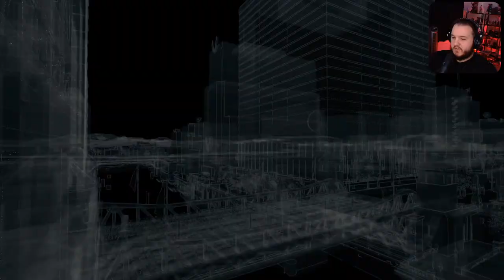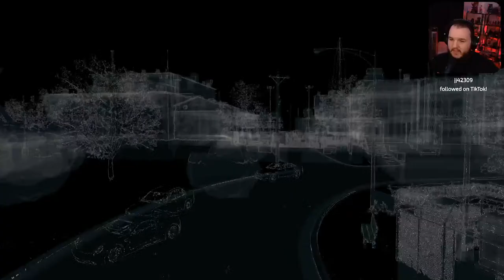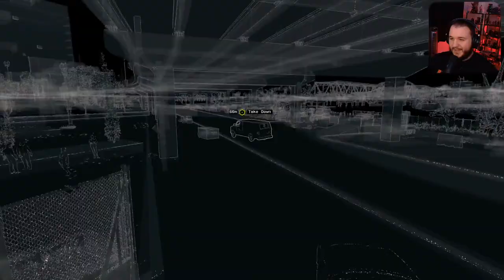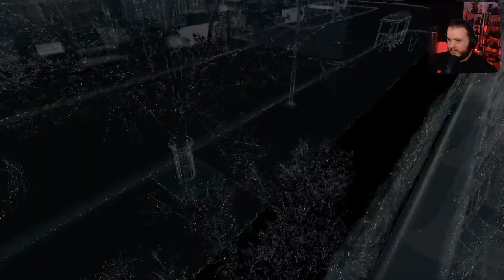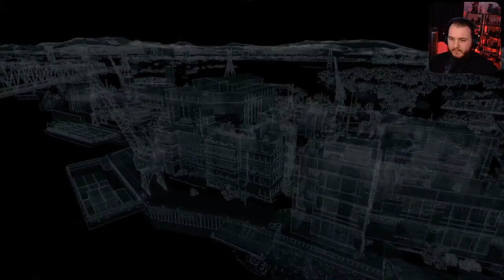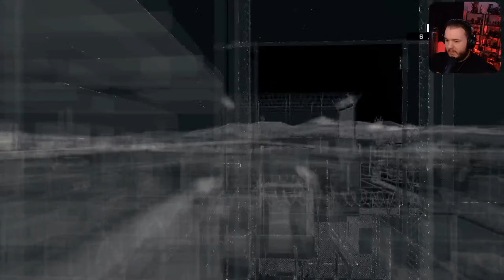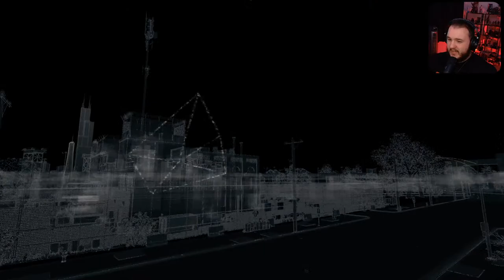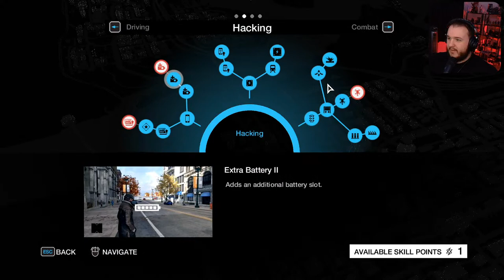Watch Dogs - Aiden Pearce's Revenge - Let's Play Part 2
Watch Dogs Gameplay Walkthrough. Welcome to the official gameplay series of the Watch Dogs Let's Play. This playthrough will include the Watch Dogs main story, PC gameplay, first impressions, cutscenes, cinematics, all character upgrades, all skill unlocks, all missions including beginning and ending, and a review. This video series will contain Watch Dogs gameplay livestreamed and recorded at 1080p 60FPS.

STREET JUSTICE
Living in inner city Chicago where violence is best answered by violence, you have the skills to take the fight to the streets. Take down enemies by delivering devastating blows with your baton, or experience a shoot-out like never before with a physics simulation that rivals anything in the shooter category. Use a combination of shooting and hacking to gain advantage in any given situation. The streets are designed for you to create your own plan of attack. Overall, you will have access to more than 30 traditional weapons.

Ubisoft Montreal has partnered with studios such as Ubisoft Reflections, the acclaimed studio behind the award-winning Driver series to bring you a game bursting with horsepower. Get behind the wheel of more than 65 vehicles, each with state of the art physics and handling, and explore the massive city while completing missions.

Disrupt, the all-new game engine dedicated to Watch_Dogs, uses advanced processing and graphics to deliver a stunning visual and an incredibly realistic experience. Disrupt gives you the power to affect the story, the city and the life of the population with your choices creating a ripple effect throughout the city.

DYNAMIC NAVIGATION
Watch_Dogs gives you the ability to not only use the city’s ctOS to your advantage, but the streets as well. In real-world Chicago, cut through buildings or climb to the rooftops to catch your target.

SEAMLESS MULTIPLAYER EXPERIENCE
Discover new levels of interaction, cooperation and confrontation between players thanks to a brand new multiplayer game system that links the single and multiplayer modes into one seamless experience. That means no menus, no loading screens, just instant open world multiplayer action.